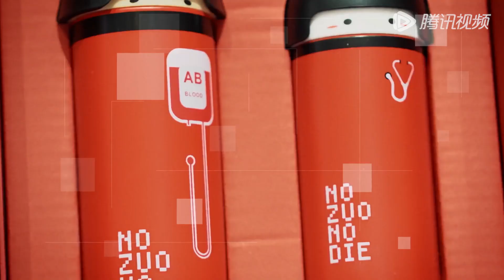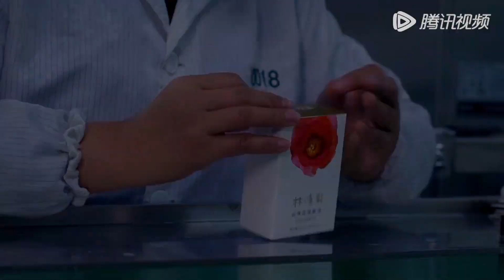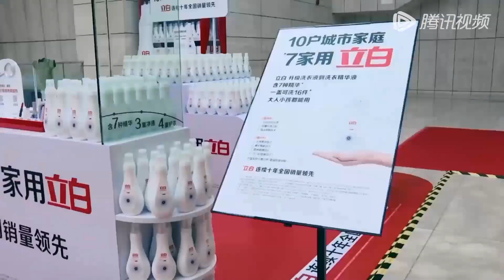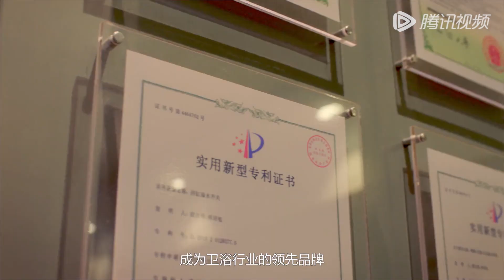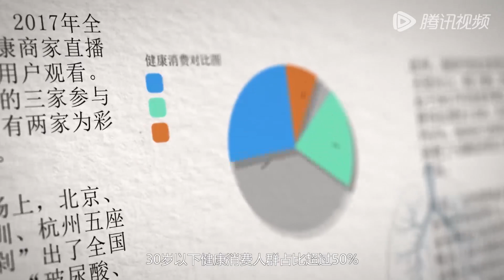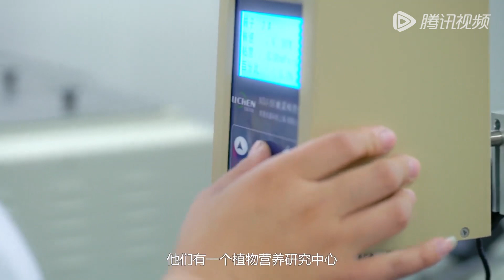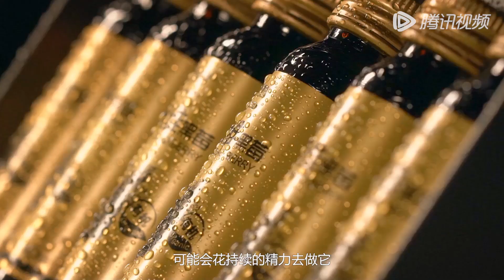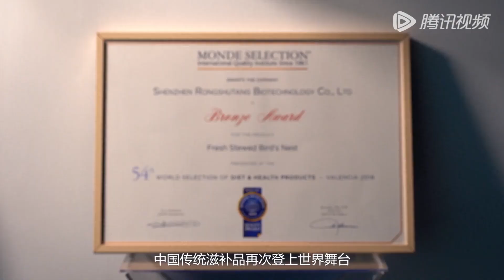【新国货】第2集：还原就是创造 | 腾讯视频 - 纪录片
《新国货》从洋务运动到新中国，从改革开放到金融危机，从供给侧改革到今日之中国，国货跨越了一百多年的历史。本土品牌的跌宕沉浮，其背后是民生，更是国运。腾讯广告联合吴晓波频道，倾力打造国内首部品牌经济历史纪录片《新国货》，穿越三次国货运动和百年中国企业的历史旅程，多角度回看国货的发展变迁。全片通过吴晓波的独特视角，提炼新国货的制胜原因，解读商业事件背后的社会、文化、历史的肌理脉络，是中国品牌成长的一部前所未有的记录。